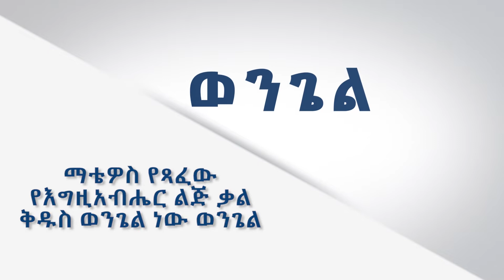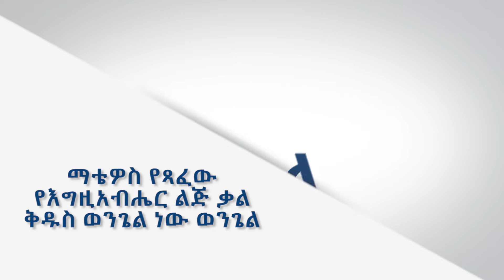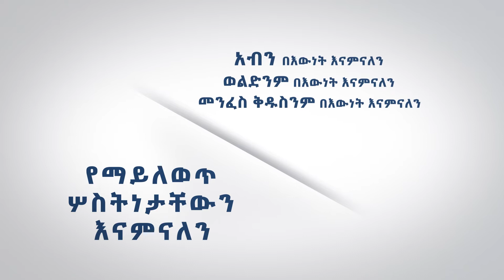ተንሥኡ ለጸሎት || ክፍል 71 || መምህር አሰግድ ሣህሉ || ጸሎት || Tensehu leselot || Asiged sahilu || ቃለ ዐዋዲ Kale Awadi